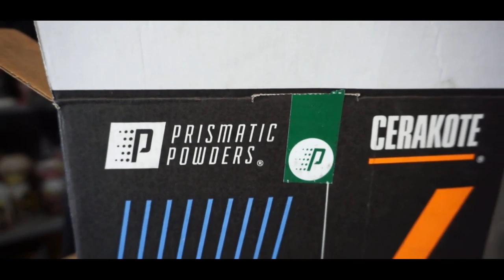COMPOUND TURBOS ARRIVE!!! || PLUS FUEL INJECTOR NEWS!!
As always links are below for Products!! Link is below.

*6.7 CUMMINS INTAKE HORN
*LICENSE PLATE LED PODS
*LED CLEAR LENS CUSTOM TAIL LIGHT
*FORTIN CRIME STOPPER UPDATER
*FORTIN EVO ONE ALL REMOTE START MODULE
*FORTIN EVO 1 WAY REMOTE
*AMP TERRAIN M/Ts 37X13.50R24
*KENWOOD DMX7706S
*5IN STRAIGHT PIPE EXHAUST